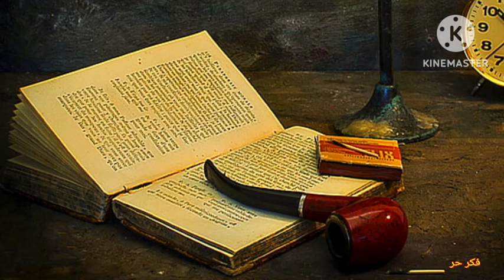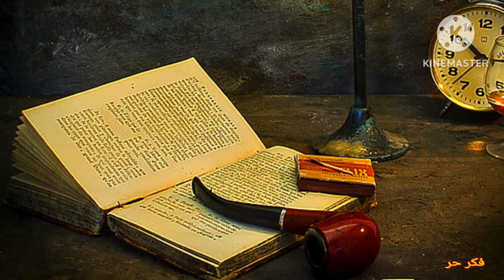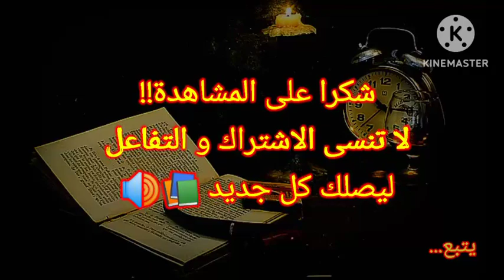الاهتمام الايجابي...📖🖋️ (كتاب فن اللامبالاة)